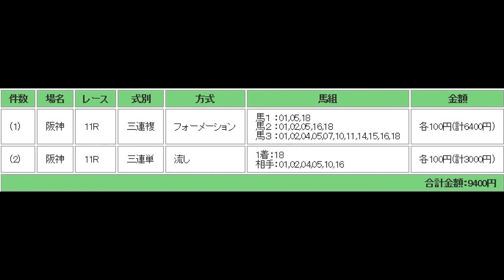ローズS（G2） 予想馬柱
2013年9月15日　阪神競馬場　メインレース　ローズS（G2）　予想馬柱です